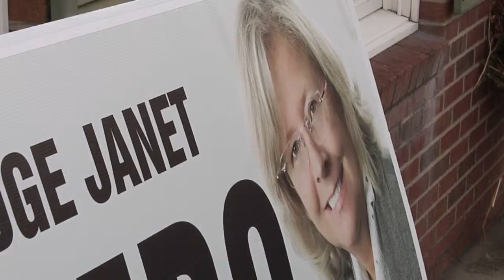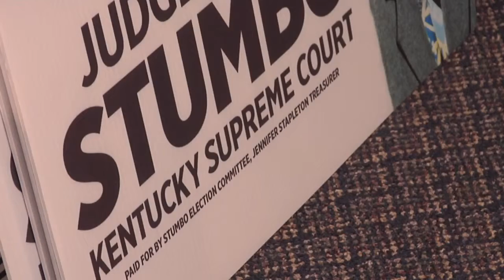Judge Janet Stumbo falls short in race for Kentucky Supreme Court